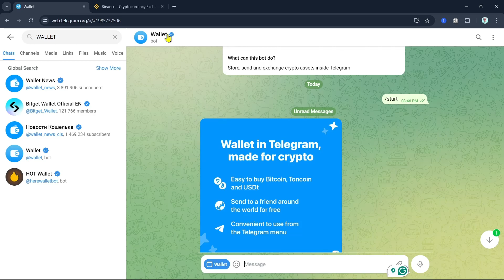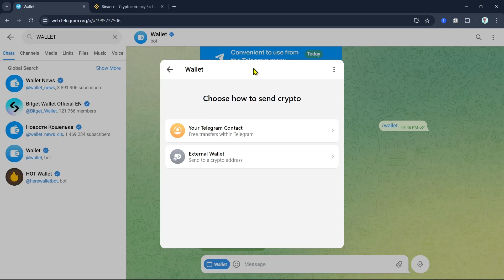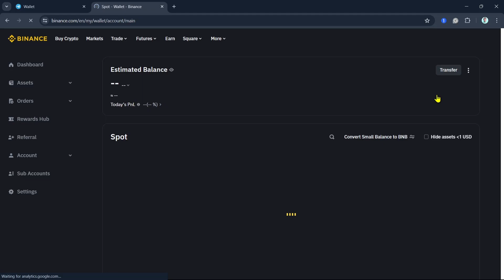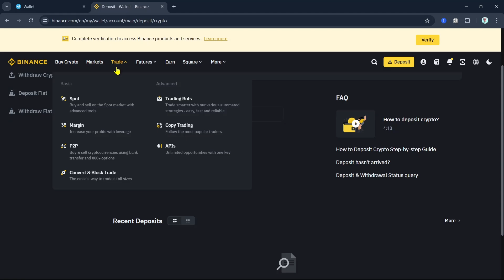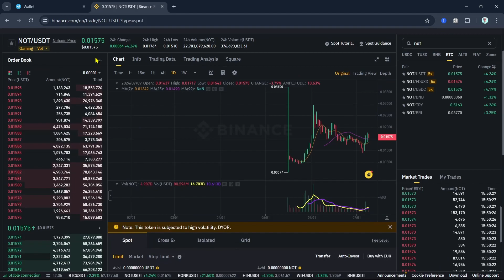How to Withdraw Notcoin From Telegram Wallet to Any Exchange (Full Guide)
Learn How to Withdraw Notcoin From Telegram Wallet to Any Exchange (Full Guide)